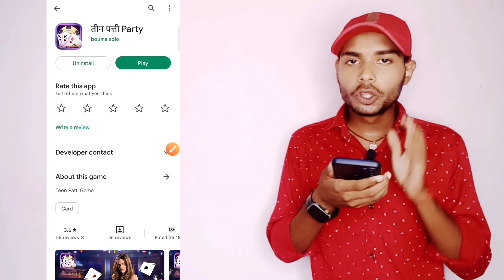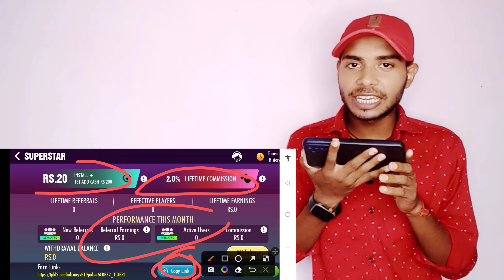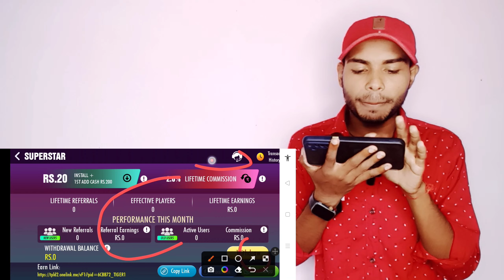Teen Patti Party Withdrawal Teen Patti Party Real Or Fake Teen Patti Party App Payment Proof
हेलो दोस्तों मेरा नाम दीनानाथ है आपको बहुत-बहुत स्वागत है दिनानाथ जी ऑल वीडियो यूट्यूब चैनल की ओर से 🙏🙏🙏🙏

1 तीन पत्ती Party Game Se Paise Kaise Kamaye

2 Teen Patti Party Me Withdrawal Kaise Kare

3 Teen Patti Party Se Paise Kaise Withdraw Kare

4 Teen Patti Party Se Paise Kaise Nikale

5 Teen Patti Party Game Real Or Fake

6 Teen Patti Party App Payment Proof

7 Teen Patti Party Withdrawal Proof

8 Teen Patti Party Cash Withdrawal

9 Teen Patti Party Game Withdrawal

10 Teen Patti Party App Real Or Fake

11 Teen Patti Party Game Kaise Khele

12 Teen Patti Party Withdraw Problem

13 Teen Patti Party App Withdrawal

15 Teen Patti Party Hack Kaise Kare

16 Teen Patti Party Real Hai Ya Fake

17 Teen Patti Party Real Or Fake

18 Teen Patti Party Malayalam

19 Teen Patti Party Withdrawal

20 Teen Patti Party Earning App

21 Teen Patti Party Hack APK

22 Teen Patti Party New Update

23 Teen Patti Party Withdraw

24 Teen Patti Party Download

25 Teen Patti Party Tricks Tamil

26 Teen Patti Party Tricks Telugu

27 Teen Patti Party Game Tricks

28 Teen Patti Party App Review

29 Teen Patti Party Paytm Cash

31 Teen Patti Party Kaise Kamaye

32 Teen Patti Party Game Paytm

33 Teen Patti Party Bank Me Le

34 Teen Patti Party Free Chips

35 Teen Patti Party Real Money

36 Teen Patti Party Cash Out

37 Teen Patti Party Live Proof

38 Teen Patti Party Hack Trick

39 Teen Patti Party Video App

40 Teen Patti Party Settings

41 Teen Patti Party Telugu

42 Teen Patti Party Tamil

43 Teen Patti Party Online

44 Teen Patti Party App

45 Teen Patti Party Trick

46 Teen Patti Party Hack

47 Teen Patti Party Payout

48 Teen Patti Party Game

49 Teen Patti Party Bonus

1 How To Earning Money On New
Game Thsh Earning 55

2 How To Earning Money From

3 How To Earning Money Online In
Telugu

4 How To Earning Money From

5 How To Earning Money Online App

6 How To Earning Money In Shopsy

7 How To Earning Money In Telugu

8 How To Earning Money At Home

9 How To Earning Money Online

10 How To Earning Money App

11 How To Make Money Today And
Everyday

12 How To Make Money Today From
Home

13 How To Make Money Today Online Free

14 How To Make Money Today 2022

15 How To Earn Money Today Video

16 How To Earn Money Today Online

17 How To Earn Money Today Fast

18 How To Get Money Today Fast

19 How To Make Money Today

20 How To Earn Money Today